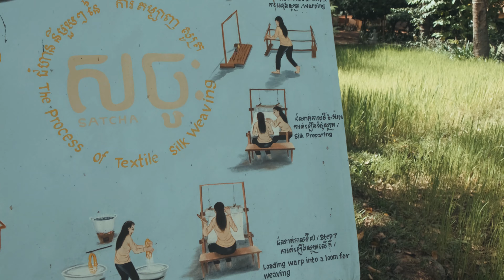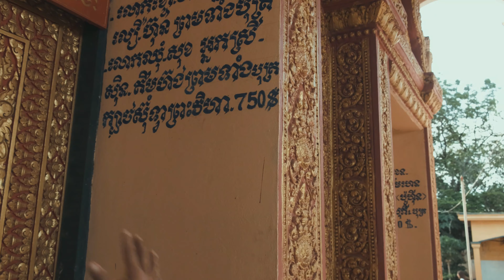KAMBOÇYA'DA VAHŞİ YAŞAM : siem reap ve ormanların sırları !!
kamboçya siem reap kampong köyünü yani kamboçya siem reap de, dünyanın en fakir köyünü ziyaret ettim , tayland bangkokda bulunan yüzen köy gibi kamboçya  da bulunan yüzen köyü ziyaret ettim , kamboçya yüzen köy , afrika da bulunan dünyanın en fakir köyüne benziyor du  , kamboçya da yaşayan türkler , güneydoğu asya da bulunan en büyük göl olan tone sap gölünü de ziyaret ettim , kamboçya diyince kamboçya kadınları en çok aranan videolar da , kamboçya gece hayatı da en çok aranan videolarda , ayrıca bangkok dan sonra kamboçya timsah çiftliğine de gittim , belgesel tadında bir video oldu , kamboçya belgeseli diyebilirim , kamboçya gece hayatı güzel mi, tayland gece hayatı güzel mi , bangkok gece hayatı güzel mi sorularına cevap veriyorum , japonya gece hayatı , afrika da fakirlik , kamboçya puhnom penh ziyaretimde ilginç gözleemler yaptım , kamboçya timsah kızı yedi gibi bir habere denk gelmiştim , kamboçyada timsah çiftliğini de zyaret ettim , siem reap de bulunan bu köyü ziyaret ettim ,tayland mı kamboçya mı kıyaslama da yapacağım.

cambodia , thailand , siem reap ,